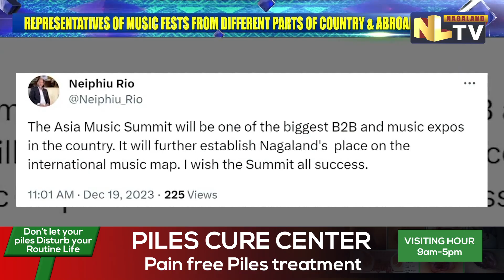ASIA MUSIC SUMMIT TO BE HELD IN KOHIMA FROM FEB 1-3, 2024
The Asia Music Summit will be held in Kohima from February 1-3, Chief Minister Neiphiu Rio in a post on 'x' announced it. The Asian Music Summit will be one of the biggest B2B and music expos in the country. It will further establish Nagaland's place on the international music map. I wish the Summit all success, said Neiphiu Rio. The summit will be hosted by @TafmaNagaland anD @musicconnectasia. Delegates from 15 countries & representatives of music festivals from different parts of the country and abroad will be attending the Summit